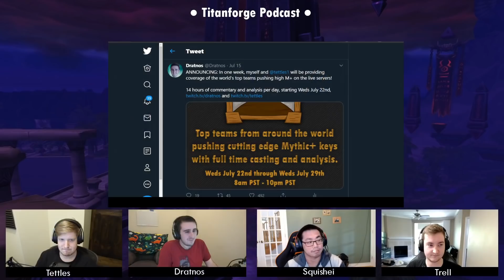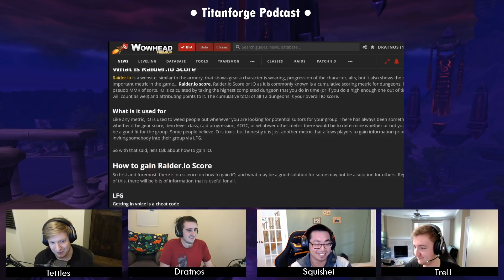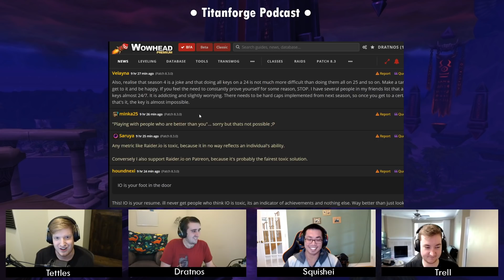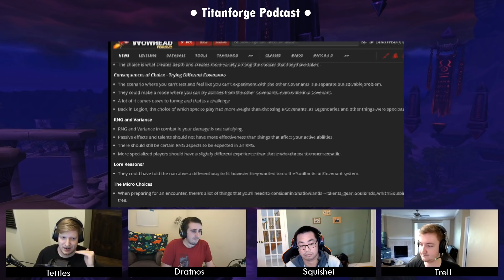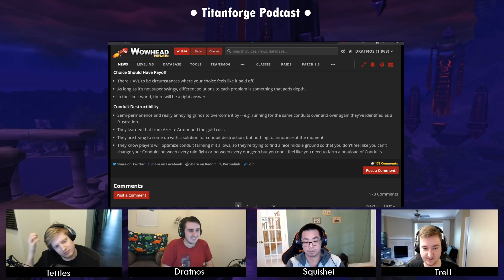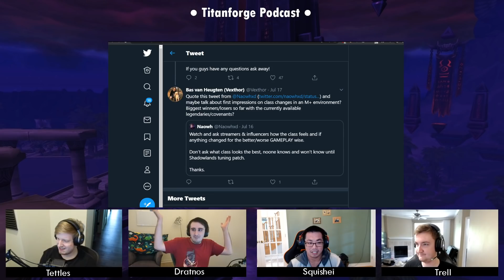Titanforge Podcast 57 - Preach's Ion Interview, Shadowlands M+, and Learning new Dungeons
Read about Preach's Ion interview (and find links to the VoD)

After discussing that for the first ~50 minutes of the show, we move on to covering the new Shadowlands Mythic Plus dungeons available on Beta, along with some specific enemies and bosses found in each of them.

We close with a discussion on the process of learning new dungeons, something we're all going to be doing over the next months!